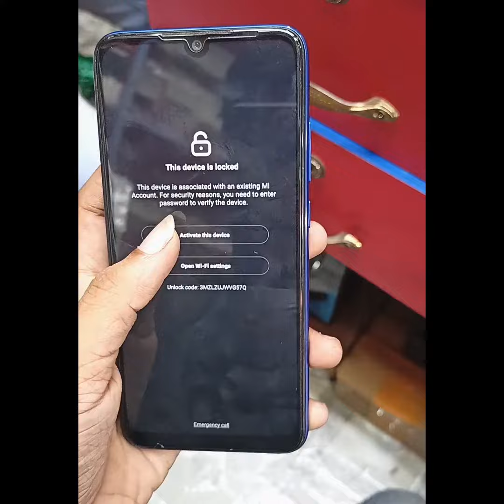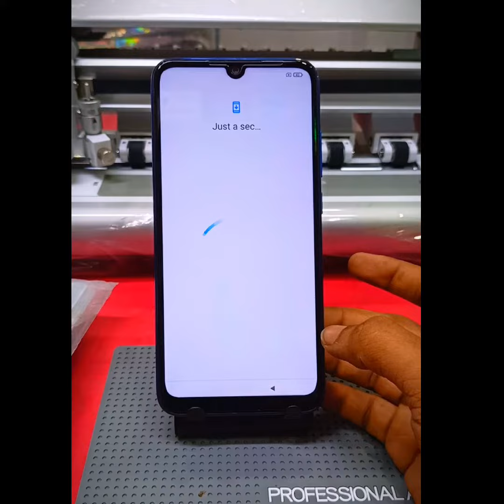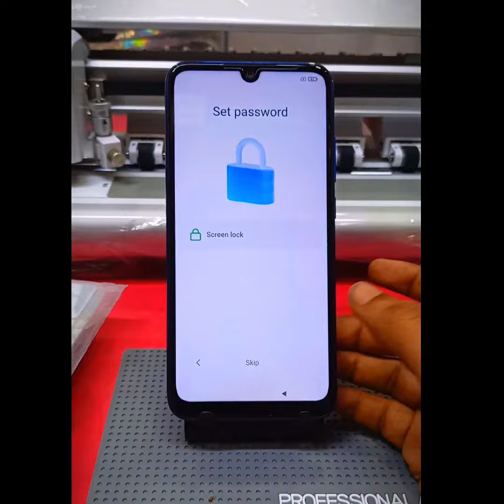Redmi Note 7 Mi Account Lock Unlock Tool_ Redmi Note 7 Frp Bypass Unlock Tool_ Frp Unlock Tool